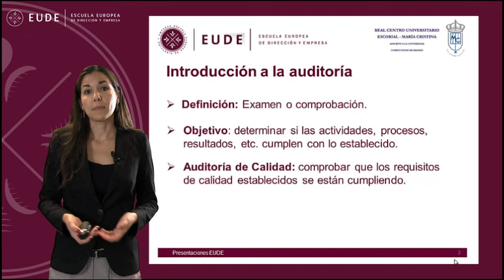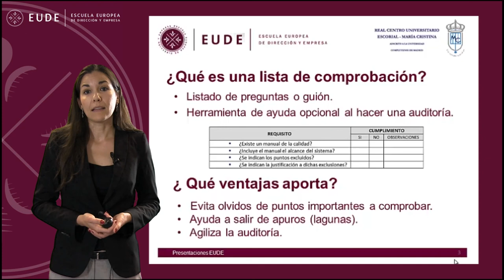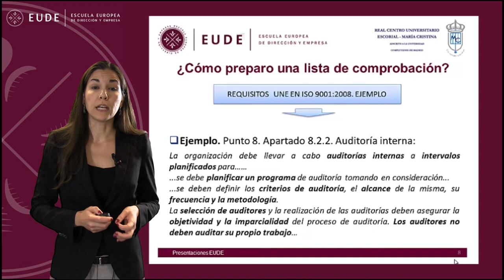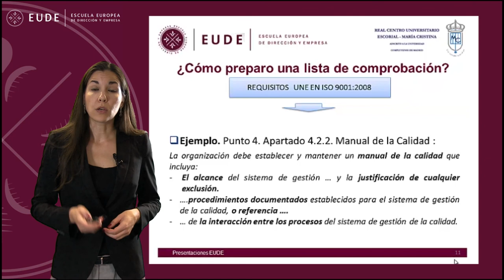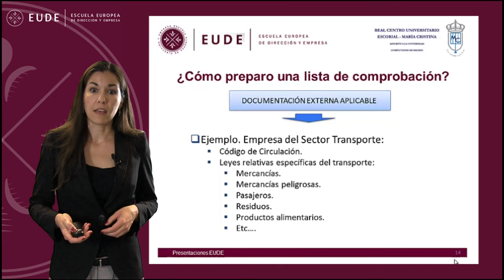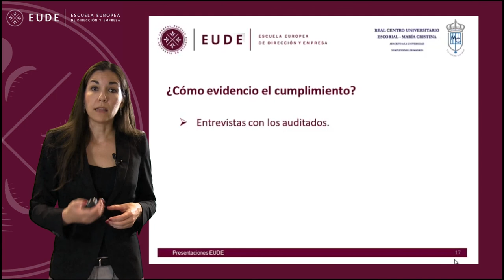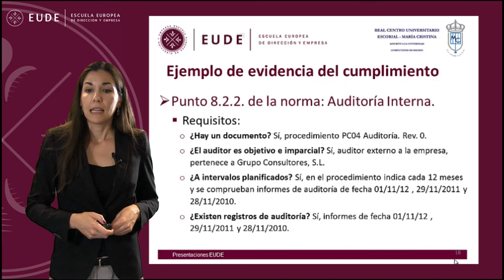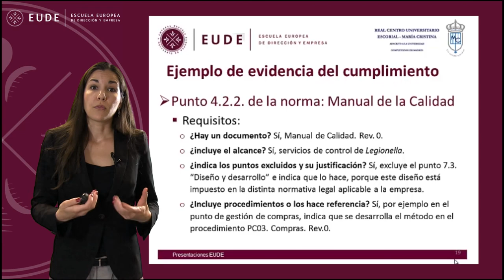20140530 PATRICIA GONZALEZ MASTERCLASS SISTEMAS DE GESTION DE LA CALIDAD II PARTE 1